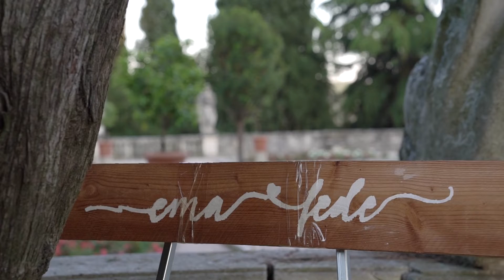Federica & Emanuele - Villa Trissino Marzotto | Wedding Trailer | Triad Labs Creative Design Studio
Federica & Emanuele
Villa Trissino Marzotto | Wedding Trailer

Triad Labs Creative Design Studio